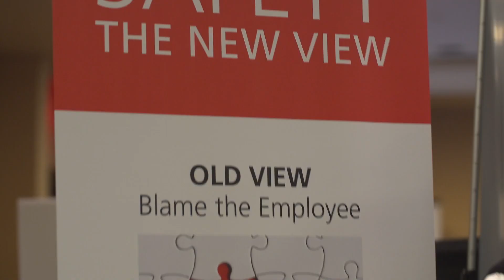Schindler Elevator Work Culture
By choosing to be a part of Schindler, you’re choosing to join a family. Check out what our very own have to say about what it means to work at Schindler.